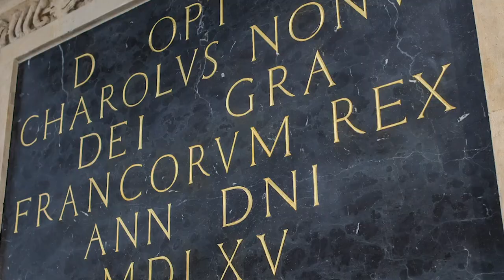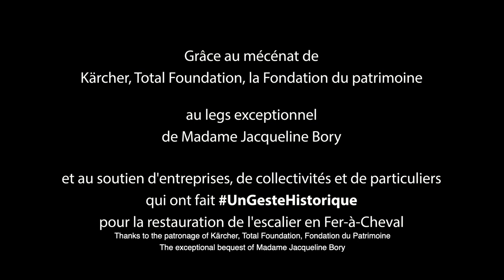AnHistoricProject - Restoration of the Horseshoe staircase Phase 1 - Château de Fontainebleau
Finalized in 1559 by architect Philibert Delorme, the size of the Escalier en Fer-à-Cheval is the product of Henri II’s directions who wished to hold processions on an outdoor staircase to welcome visiting rulers and ambassadors.

The staircase’s unique structure belongs to no stylistic movements. The staircase is composed of two flights of 46 steps cut out in two symmetrical curves. They both lead to a terrace on which three doors open.

Always known as an architectural masterpiece, it influenced many historical personalities such as Louis XIII in 1632, Catherine de’ Medici during the Wars of Religion or Henri IV. It also triggered the creation of many copies, from the Château de Courances at the Prince’s Palace of Monaco to the Visconti court at the Louvre.

The staircase is however suffering from terrible stone alterations. The actual aspect of the staircase and its sensitivity to strong precipitations are due to the stone used. Sandstone being highly porous, it absorbs water, therefore leading to its degradation and biological proliferation of moss, lichen and algae.

Studies have allowed us to detail the changes suffered by the staircase ant to establish an appropriate treatment for the sandstone. The restoration planned is ambitious and essential. It will go through a fundamental work of improvement of the water control, a systematic purge of harmful restoration products and a precise work on epidermis.

This project is considerable and will last for 2 years from september 2019.

Experience the restoration of the Horseshoe staircase, the architectural masterpiece of the Château de Fontainebleau !

Thanks to the patronage of Kärcher, Total Foundation, Fondation du Patrimoine, the exceptional bequest of Madame Jacqueline Bory and the support of the businesses, local authorities and individuals who have made AHistoricGesture to help restore the Horseshoe Staircase